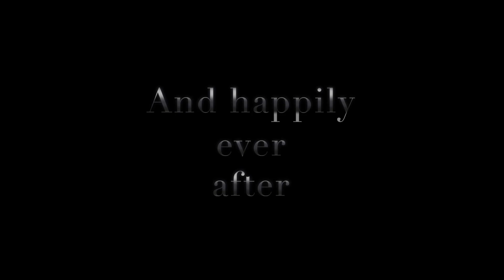Wedding on a pier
the following music video was made for a lovely couple Tameka and Harry may there be happiness forever.

I don't not hold rights to
perfect - by Sheeran

or instagram and Facebook